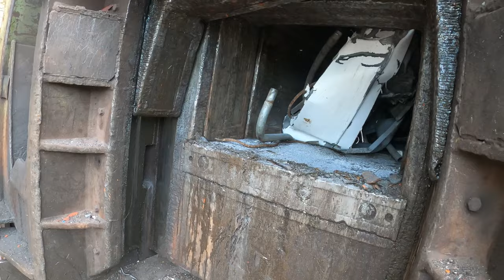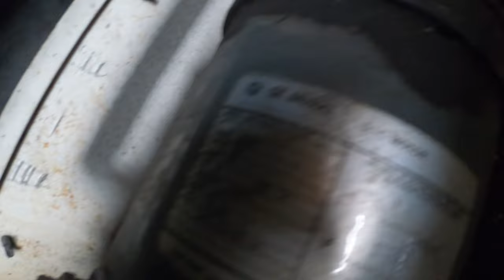recycling golfcart in king brothers recycling center